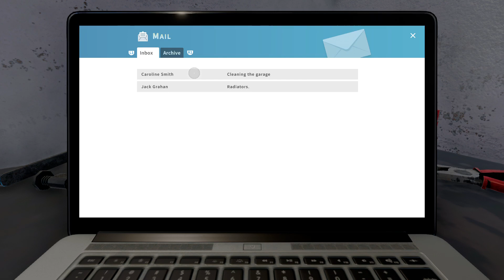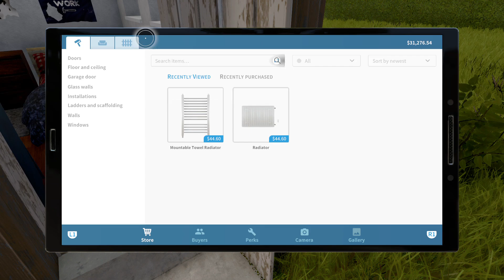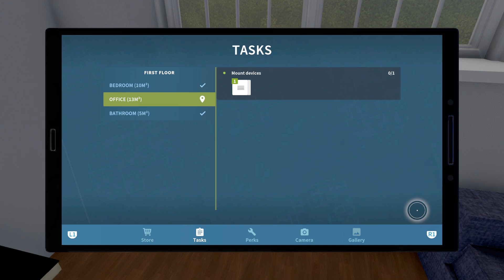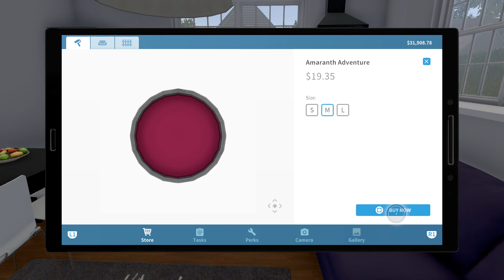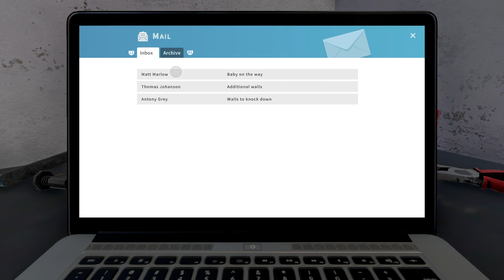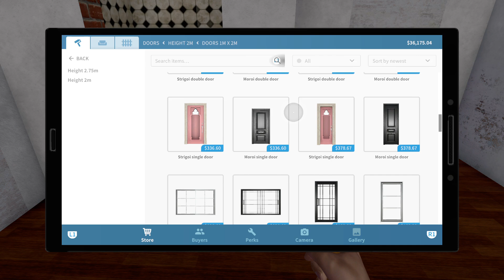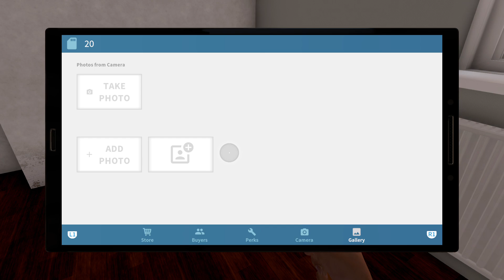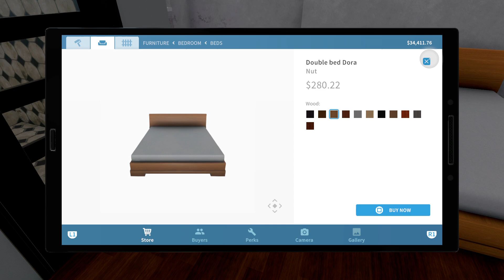House Flipper Episode 1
Do you guys want me to continue this AND turn it into a series Pls let me kown in the comments alos hit the bell that 🔔 to NEVER MISS A VIDOE And hit the like button👍 and subscribe. Thank you